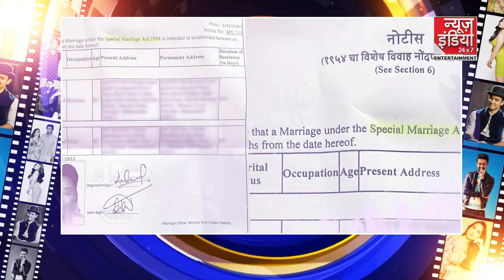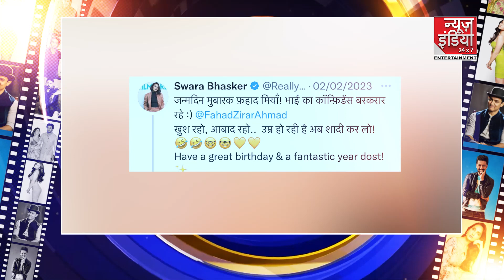शादी की अनाउंसमेंट करने के बाद बुरी फंसी Swara Bhaskar